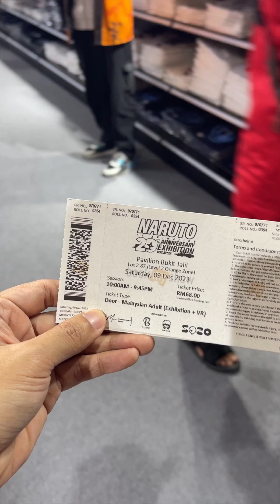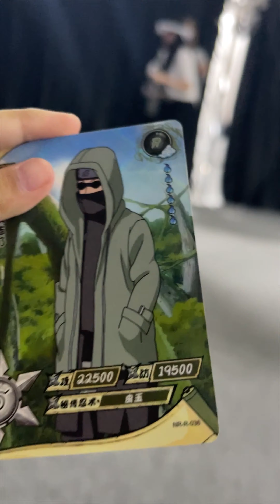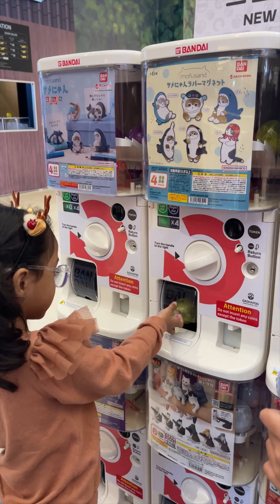Arabel & Isabel trip to Naruto 20th Anniversary Exhibition Bukit Jalil Dec 2023